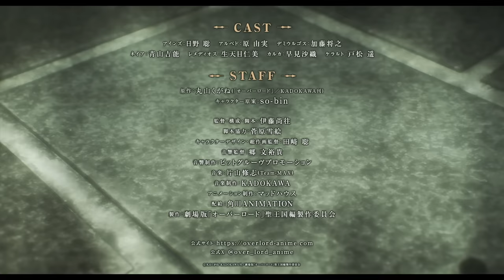『劇場版「オーバーロード」聖王国編』予告｜2024年秋全国ロードショー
『劇場版「オーバーロード」聖王国編』
TOHOシネマズ日比谷ほかにて2024年秋全国ロードショー！

◆CAST
アインズ：日野 聡
アルベド：原 由実
デミウルゴス：加藤将之
ネイア：青山吉能
レメディオス：生天目仁美
カルカ：早見沙織
ケラルト：戸松 遥

◆STAFF
原作：丸山くがね(「オーバーロード」／KADOKAWA刊)
キャラクター原案：so-bin

監督・構成・脚本：伊藤尚往
脚本協力：菅原雪絵
キャラクターデザイン・総作画監督：田﨑 聡
音響監督：郷 文裕貴
音響制作：ビットグルーヴプロモーション
アニメーション制作：マッドハウス
配給：角川ANIMATION
製作：劇場版「オーバーロード」聖王国編製作委員会

聖王女カルカを元首とするローブル聖王国は、その国土を長大な城壁に守られ平和な時代を謳歌してきた。しかし、突如現れた魔皇ヤルダバオトと亜人連合軍の侵攻によって、安寧はいともたやすく崩れ去ってしまう。聖騎士団長レメディオス、神官団長ケラルトをはじめ、聖王国は戦力を結集し迎え撃つも、ヤルダバオトとの圧倒的な力の差に為すすべもなく、国家は崩壊の危機に直面していた。レメディオスはヤルダバオトに対抗しうる力を求め、自らの聖騎士団と従者ネイアを伴い、とある国へと助けを請いに向かった。
その国の名はアインズ・ウール・ゴウン魔導国。
聖王国の人々が忌み嫌う、アンデッドが統べる異形の国家であった――。

©丸山くがね・KADOKAWA刊／劇場版「オーバーロード」聖王国編製作委員会